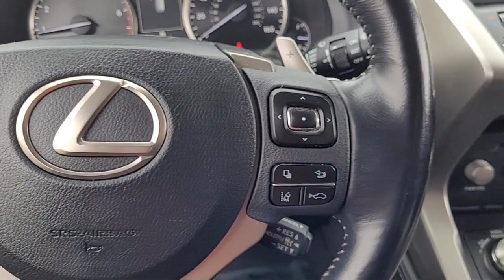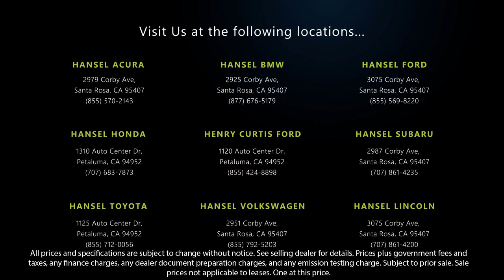2020 Lexus NX 300 Sport Utility Santa Rosa Rohnert Park Petaluma Sebastopol Windsor Cotati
2020 Lexus NX 300 Sport Utility Stock Number: FU360203A Vin:JTJAARBZ1L5006394.

Hansel Ford
3075 Corby Avenue